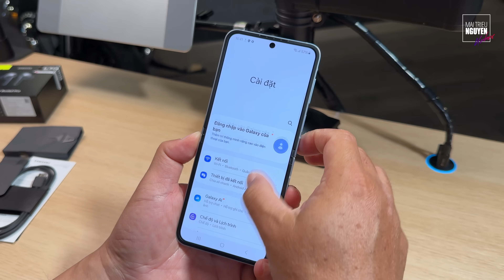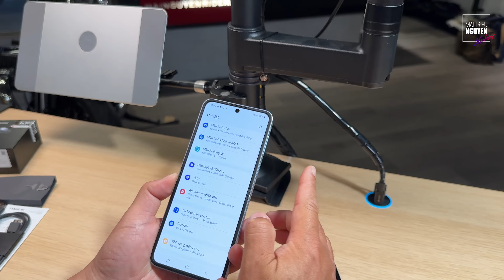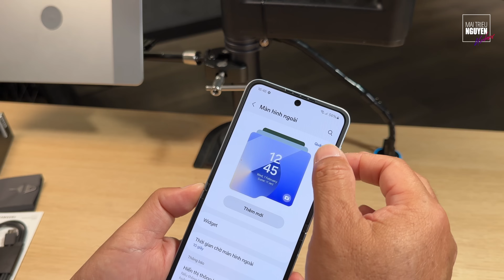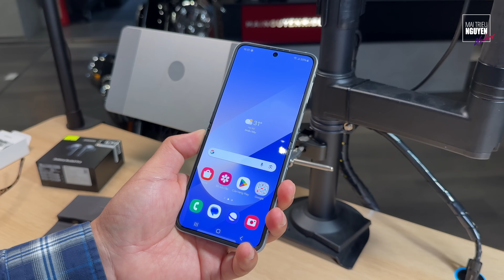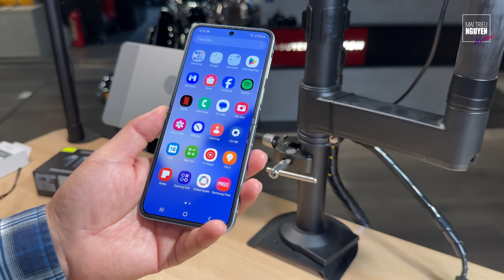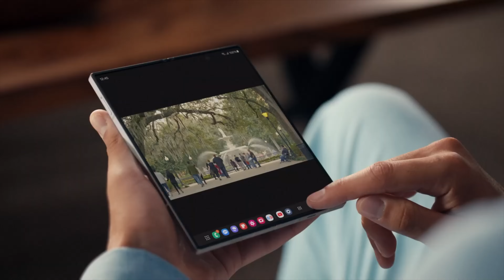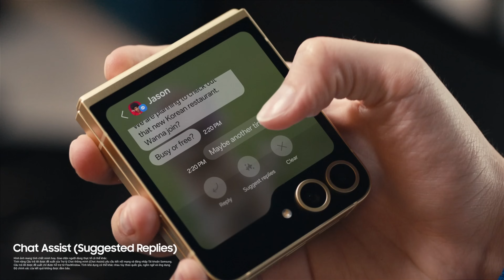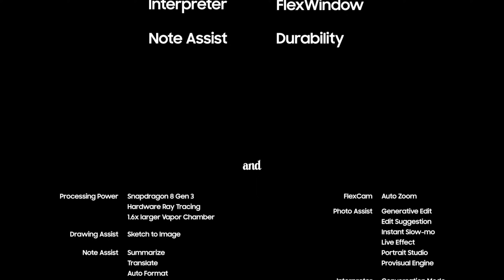GALAXY Z FLIP 6: KHUI HỘP NHANH HÀNG CHÍNH HÃNG, SO SÁNH VỚI GALAXY Z FLIP 6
Mình khui hộp nhanh cho các bạn xem Samsung Galaxy Z Flip6 vừa ra mắt, so sánh nhanh với Samsung Galaxy Z Flip5.

TRUNG TÂM CÔNG NGHỆ MAI NGUYÊN
• Chat Zalo trực tiếp: (Từ 8:00 đến 21:30)
MAI NGUYEN RIDER STORE
• 144 Võ Thị Sáu, Q.3, TP.HCM (Lầu 1)
• Chat Zalo trực tiếp: (Từ 8:00 đến 21:30)